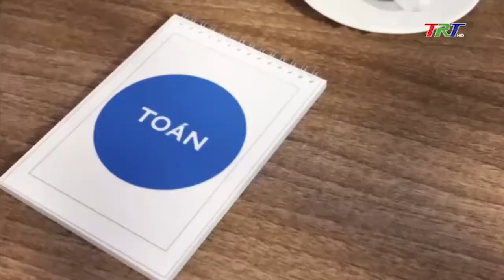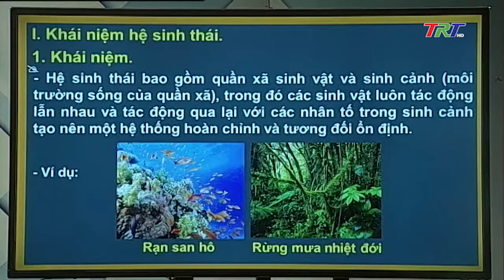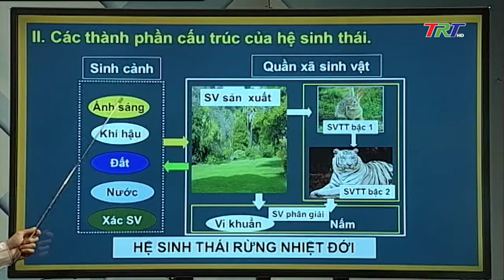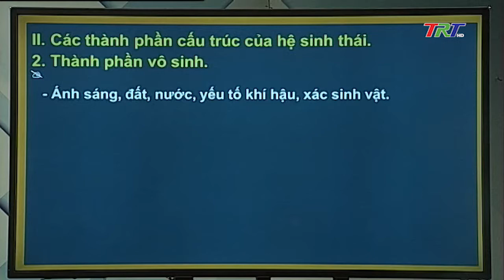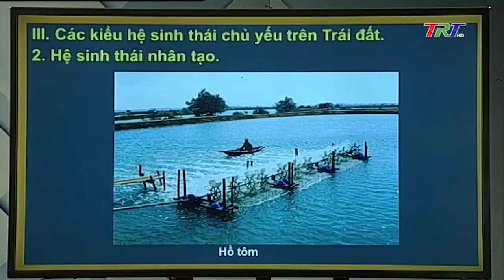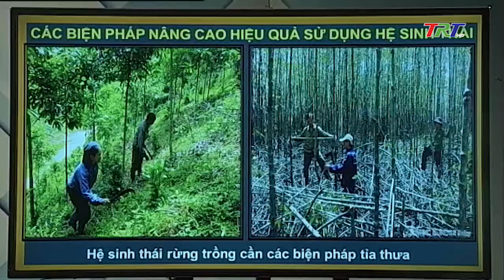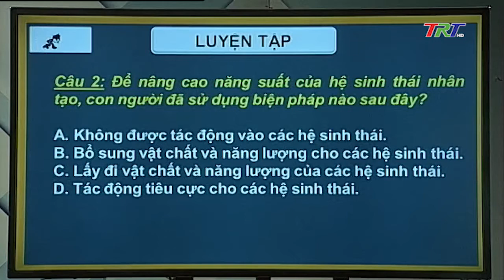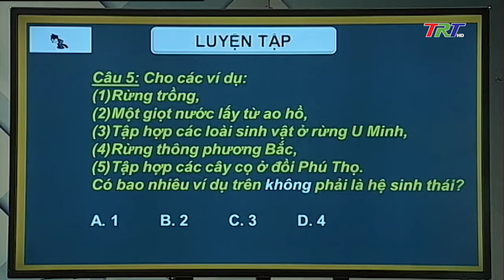Sinh học 12: Hệ sinh thái